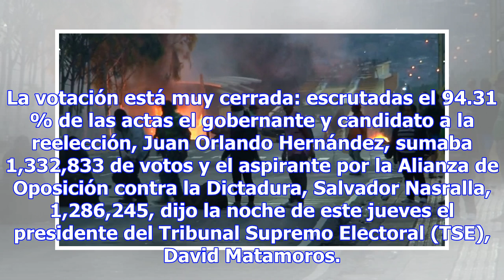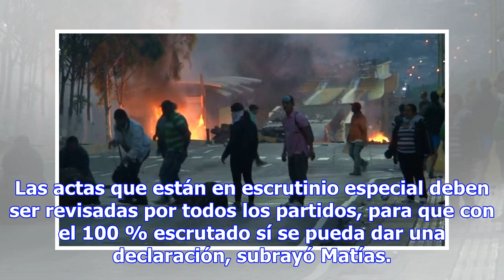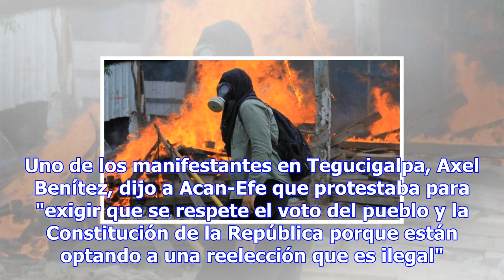Incertidumbre y violencia en honduras que sigue sin conocer presidente electo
Tegucigalpa, Honduras La incertidumbre y la violencia entre denuncias de fraude de la oposición marc...